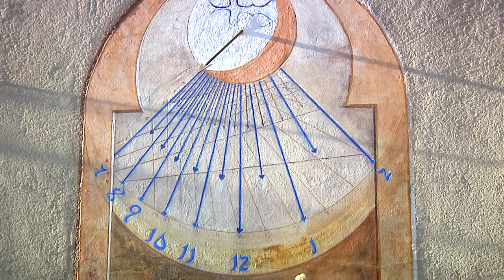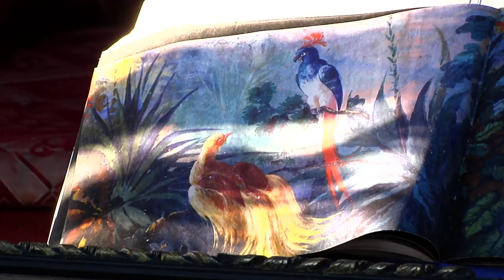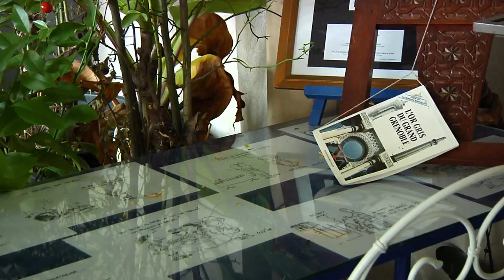TéléGrenoble - C'est pas mal chez vous. Janvier 2016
Gros plan sur la Casamaures dans l'émission "C'est pas mal chez vous" qui présente des lieux choisis tout le long de la nouvelle ligne de tram (E) et dans l'agglomération Grenobloise.
Présentation Christian Dubouis
Réalisation Laury Baillet